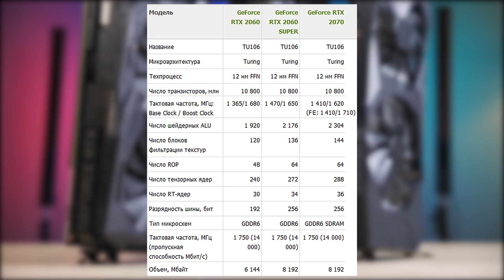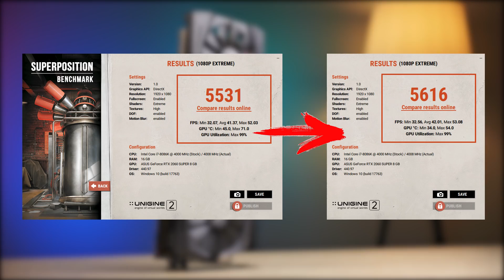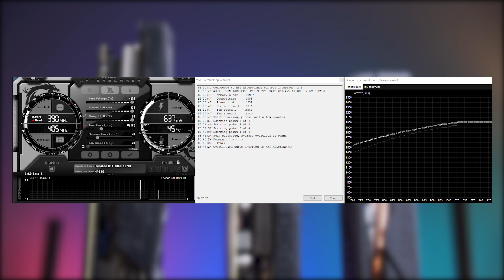Тройной тест GeForce RTX 2060 Super. Есть ли разница между моделями?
Тестируем и сравниваем сразу три интересные видеокарты GeForce RTX 2060 Super. Проверяем есть ли разница между разными картами на одном и том же чипе по частотам, температурам, шуму и разгонному потенциалу.